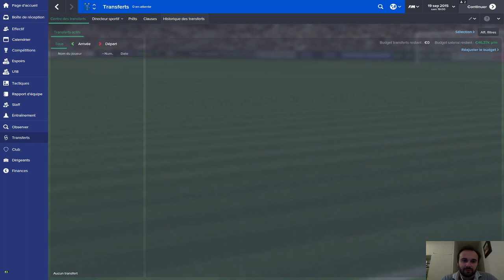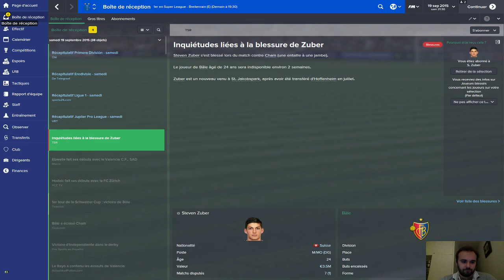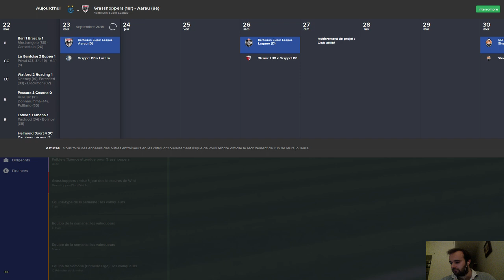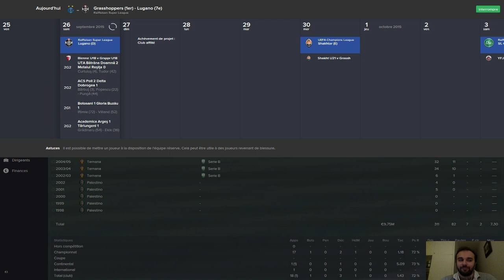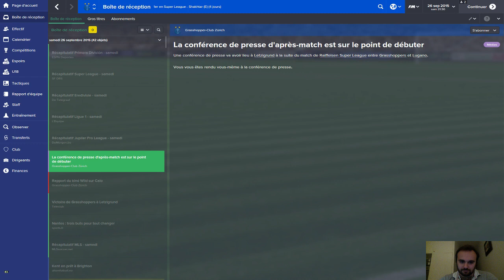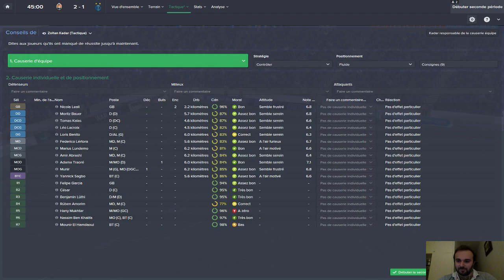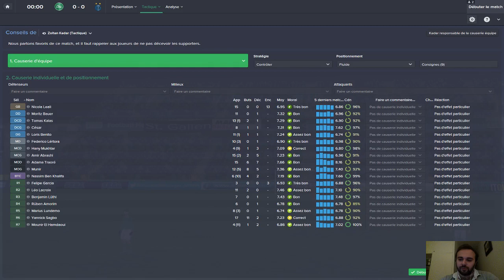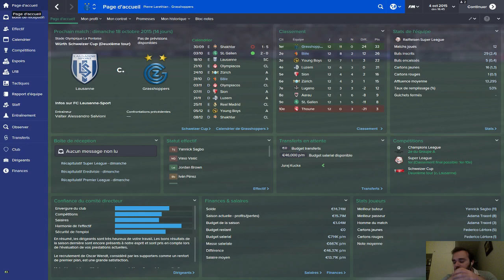Carrière Suisse #7 - FM 2015 - Partie Multi - Nouveau duo d'enfer !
Episode 7 de notre carrière en Suisse en multi sur Football Manager 2015, avec le FC Bâle et les Grasshopper de Zürich.

Reprise de cette partie stoppée juste avant le début des vacances d'été. Qui dit reprise, dit également nouveauté avec le remplacement de Sienko par Roronoa, qui entrainera donc l'équipe du FC Bâle.

Au programme dans cet épisode, la suite de cette première partie de 2e saison, avec des matchs de coupe et de championnat et de la Ligue des Champions du côté des Grasshoppers.

Bonne vidéo à tous et pensez au pouce bleu pour la reprise de cette belle carrière multi ;)